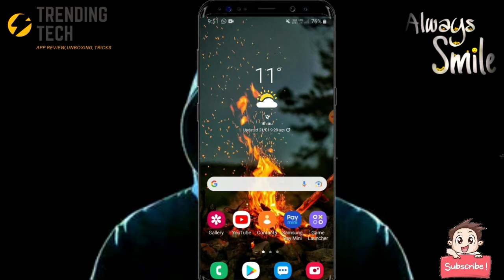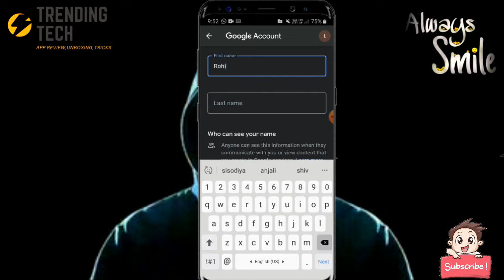ईमेल आईडी का नाम कैसे बदले 🤔 ? how to change email I'd name ?😕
hy guys

this video topic is how to change your gmail I'd name in 3 easy step